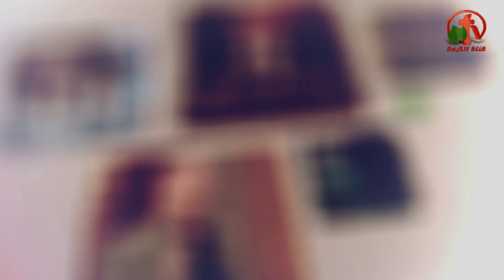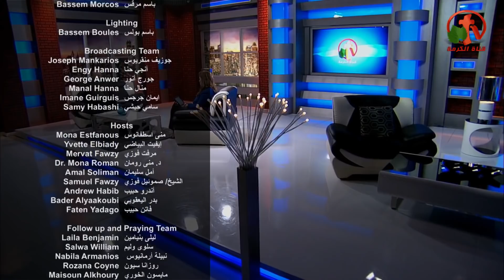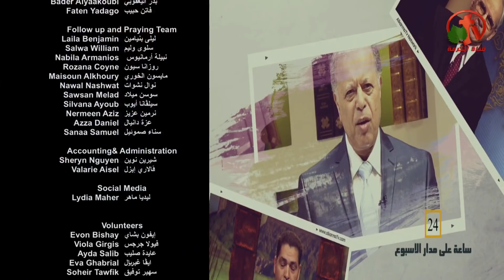أسم الرب برج حصين - أطلبوا تجدوا - Alkarma tv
ضيف الحلقة: القس عصام حداد
Name of the Lord is a strong Tower - Ask and you'll Find - Alkarma tv
Live broadcast on Alkarma tv channel July 26, 2018
Prepared and Presented by: Sister Lydia Maher
Guest of the episode: Rev. Essam Haddad